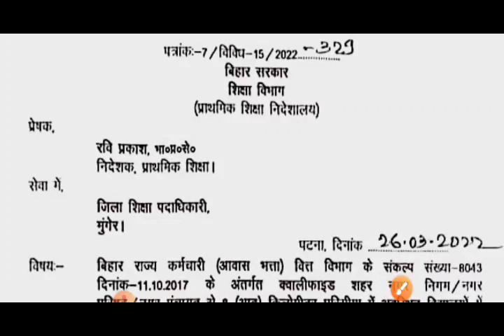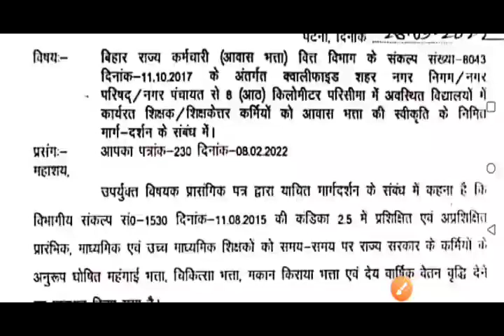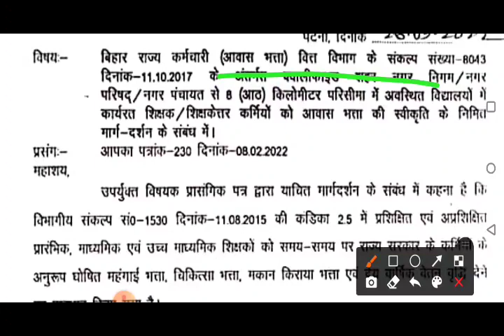प्राथमिक शिक्षा निदेशक रवि प्रकाश सर